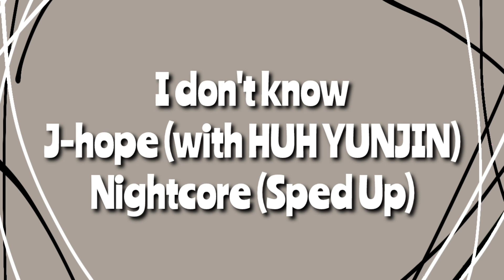I don't know | J-hope (with HUH YUNJIN) | Nightcore (Sped Up)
Informations:

Artist - j-hope with HUH YUNJIN
Song - I don't know